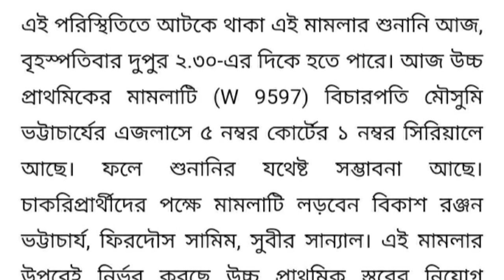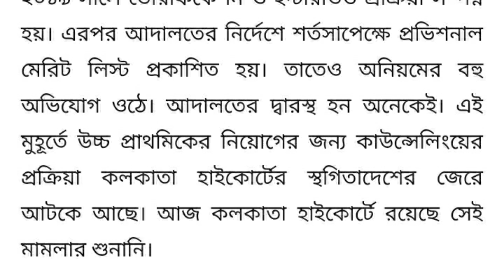WEST BENGAL UPPER PRIMARY LATEST NEWS/UPPER PRIMARY TEACHER RECRUITMENT LATEST UPDATE TODAY/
upper primary teacher vacancy in up latest news in hindi,
west bengal upper primary teacher salary,